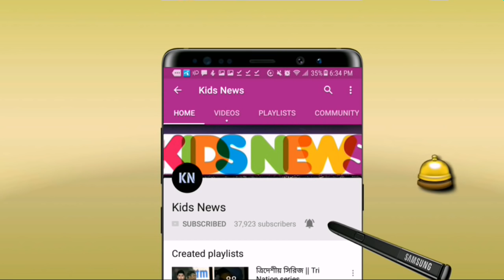টাইগার ভক্তদের জন্য দুঃসংবাদ! ভারতের বিপক্ষের ম্যাচের আগেই যে বড় দুঃসংবাদ পেল বাংলাদেশ | BAN vs IND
বিস্তারিত জানুন।
বাংলাদেশ বনাম ভারত আইসিসি ওয়ার্ল্ডকাপ ২০১৯ নিউজ।